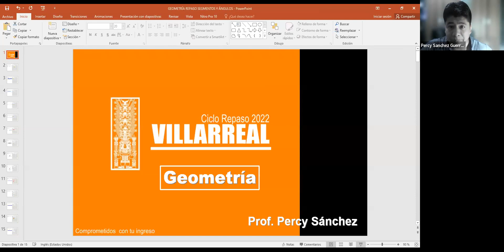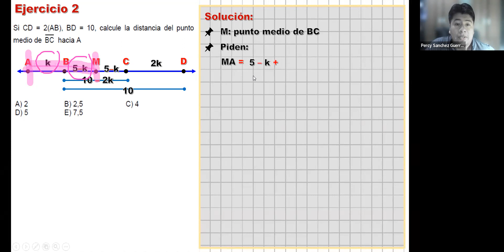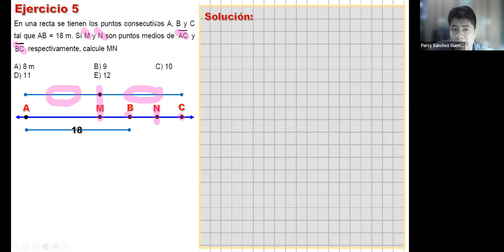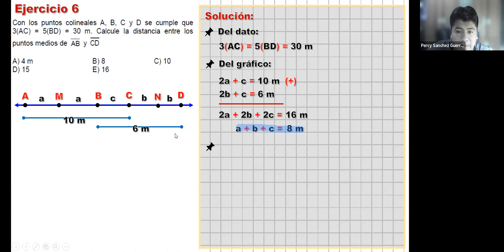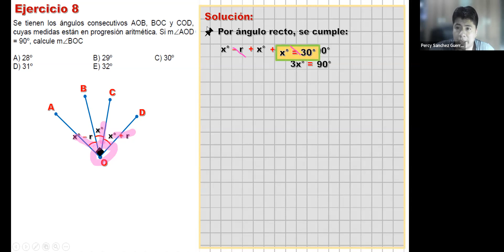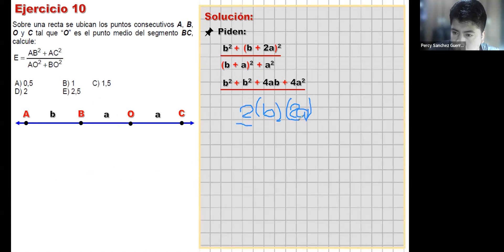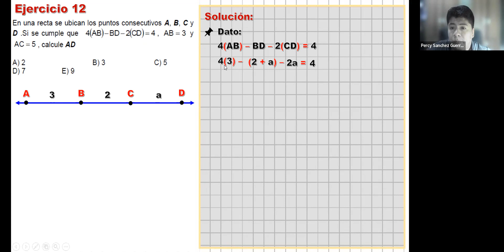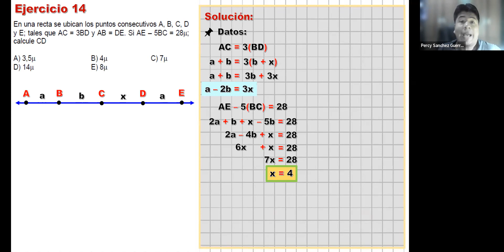REPASO INTENSIVO - GEOMETRÍA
Tema: Segmentos
Prof. Percy Sanchez